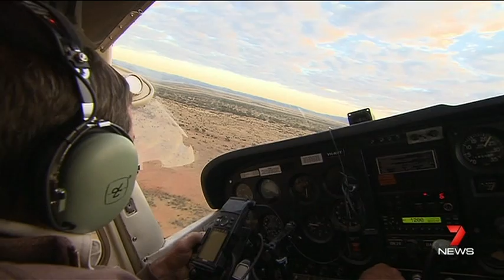CATTLE MUSTER OFF AIR HOLD RON 30 05 15